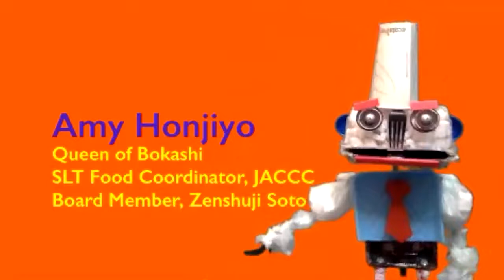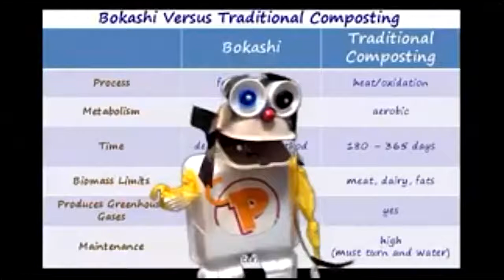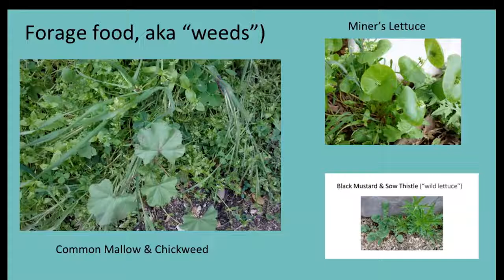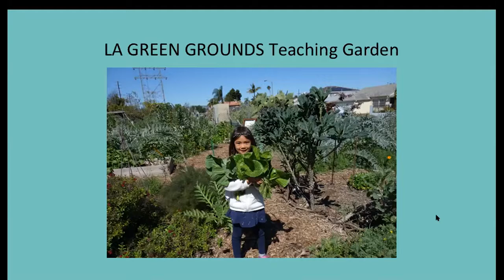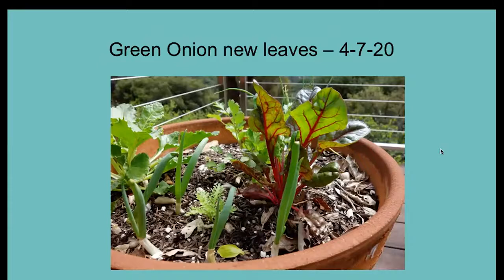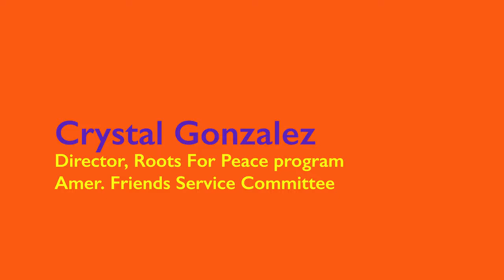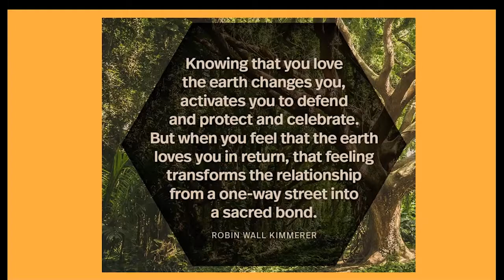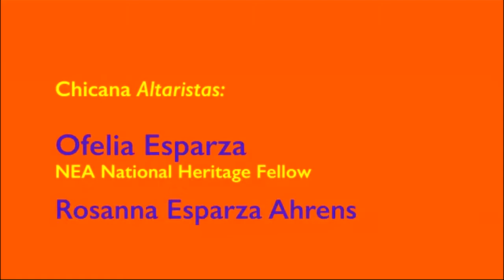Little Tokyo Virtual Earth Day (2020)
Little Tokyo Virtual Earth Day (2020) - Hosted by Sustainable Little Tokyo x  FandangObon x Great Leap, Inc. x Japanese American Cultural & Community Center - JACCC

Rewatch Little Tokyo inaugural Virtual Earth Day to learn about sustainability practices from our home to yours! Come together during this moment of physical isolation. Mottainai!